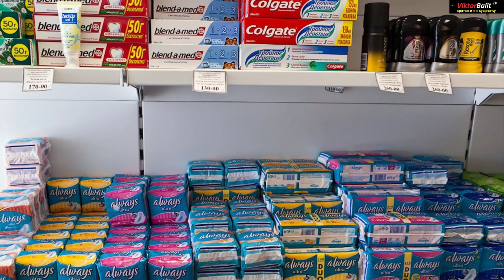КАК Я РАБОТАЛ НА АЭС В БИЛИБИНО - В САМОМ ДОРОГОМ ГОРОДЕ РОССИИ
СЕРГЕЙ

СЕРГЕЙ ЕСЕНИН

Лебедушка
Письмо матери
Собаке Качалова
Береза
Пороша
С добрым утром!
Черемуха
Исповедь хулигана
Письмо к женщине
Русь
Русь советская
Сорокоуст
Черный человек

МОИ ВИДЕО

СИНИЙ ЙОД - ВЕЛИКОЕ ЛЕКАРСТВО! Язва желудка. Шизофрения. Колит. Гастрит. Понос, отравление. Сергей Есенин. Опасная игра @centralnoetelevidenie Он вам не хулиган! | Мифы о Есенине КАК Я РАБОТАЛ НА АЭС В БИЛИБИНО - В САМОМ ДОРОГОМ ГОРОДЕ РОССИИ Билибино - самый дорогой город России. Жизнь без интернета и картошки..